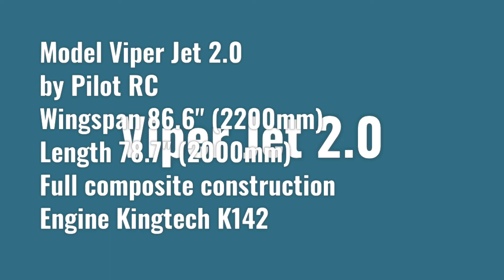BCAC Viper Jet 2.0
Viper Jet 2.0 by Pilot RC
Full composite construction
Wingspan 86.6" (2200mm)
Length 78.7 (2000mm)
Engine Kingtech K142